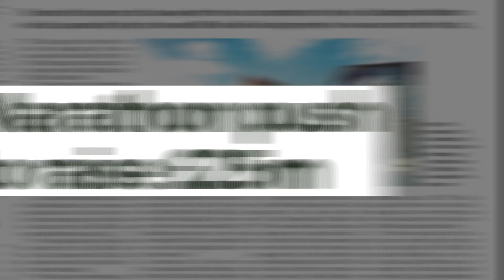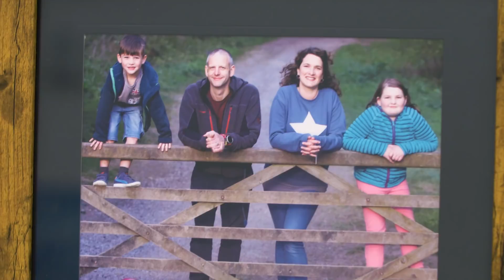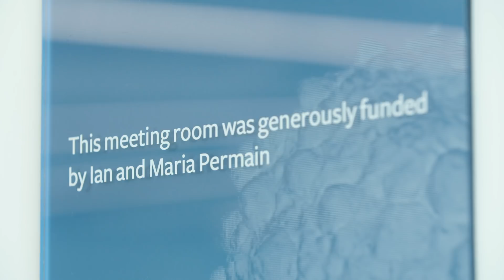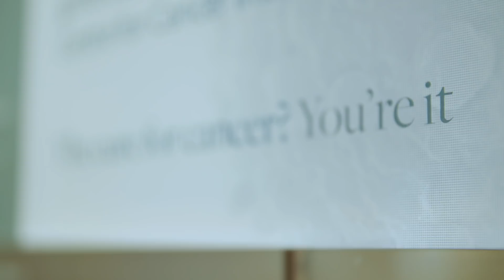Cancer Immunology | A new chapter | University of Southampton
The University of Southampton’s Centre for Cancer Immunology, the first of its kind in the UK, is up and running.  In this latest video Professor Tim Elliott, Director of the Centre talks about his vision for the Centre, Dr Juliet Gray shares news about one of the latest immunotherapy trials to help children with cancer and some of the wonderful patients that have benefitted from this treatment at Southampton share their inspiring stories.

Thanks to overwhelming support, the £25m Centre, situated at University Hospital Southampton, brings together world-leading scientists under one roof to accelerate research progress and save more lives from cancer. For more details about the Centre’s new exciting chapter and how to support the people that will drive forward the pioneering research, please